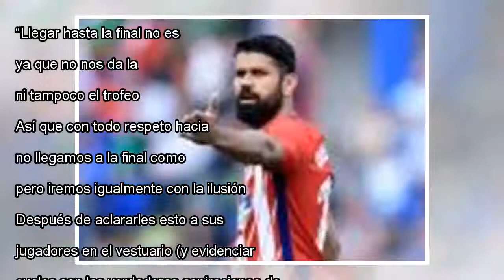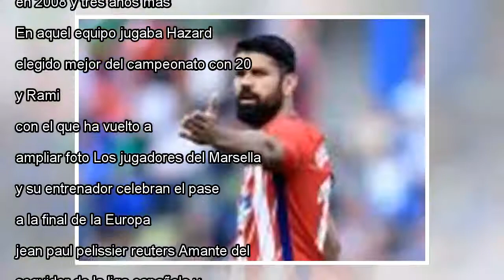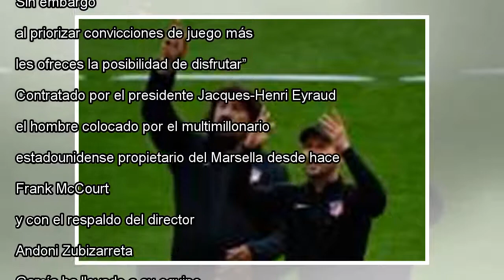Rudi García, un motivador de sangre caliente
“Llegar hasta la final no es un logro, ya que no nos da la clasificación directa para la Champions, ni tampoco el trofeo. Así que con todo respeto hacia nuestros futuros adversarios, no llegamos a la final como favoritos, pero iremos igualmente con l...